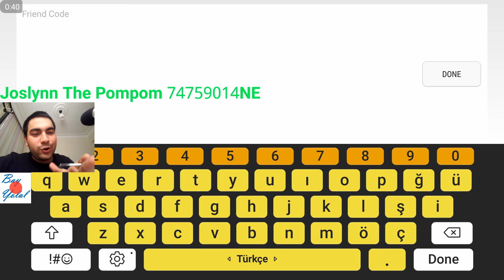I've just visited Joslynn The Pompom's monster islands - My Singing Monsters